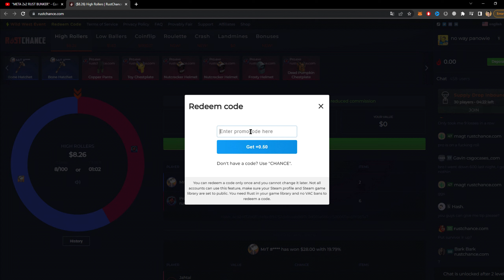''The Duo CHAD'' - Rust Base Design 2024 (Step by Step Guide)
Greetings to you on my channel. I really hope you enjoy building bases as much as I do.